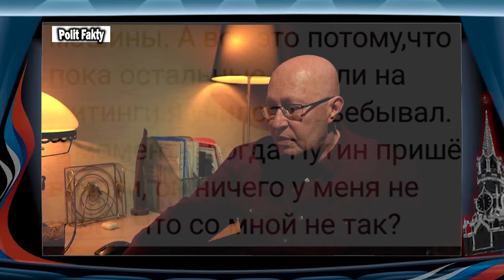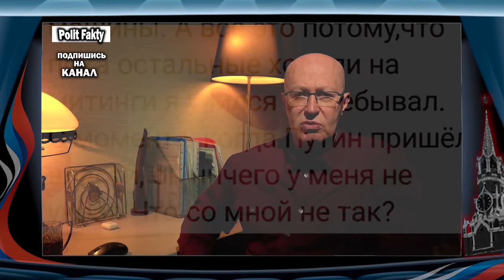Стрим Валерия Соловья. Ответы на вопросы.